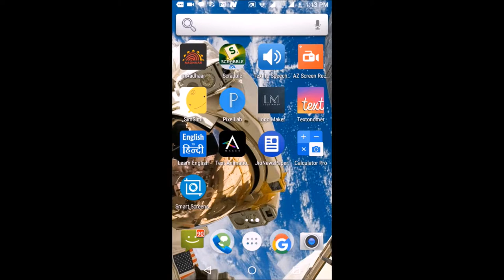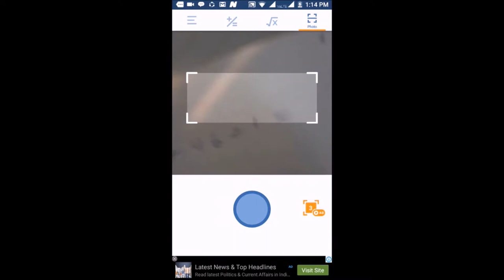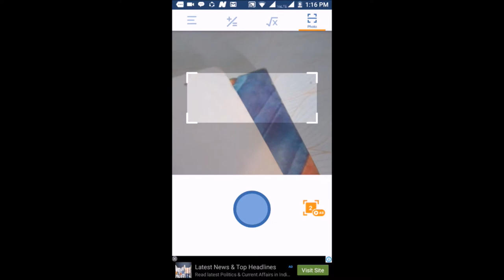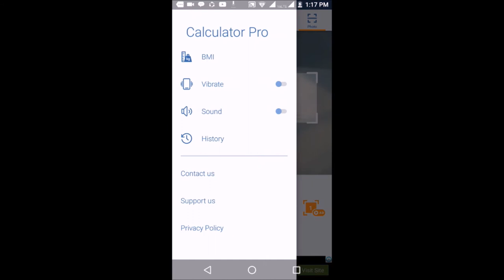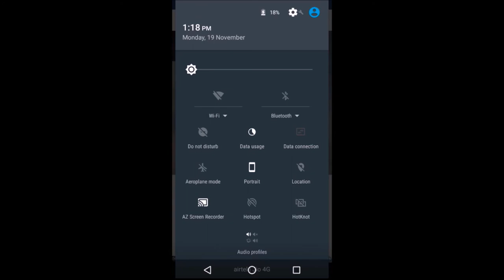AMAZING APP SCAN TO CALCULATE